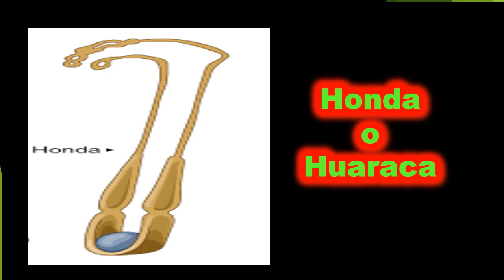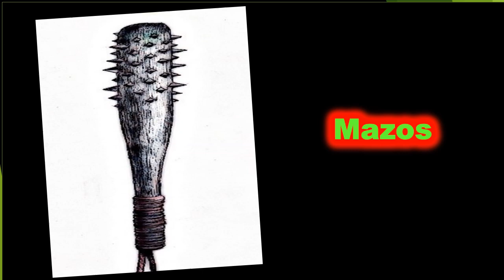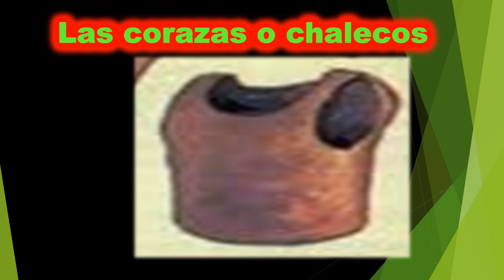ARMAS INCAS : ARMAS OFENSIVAS Y DEFENSIVAS/INCAS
En este vídeo te explico las armas ofensivas y defensivas del ejército inca.